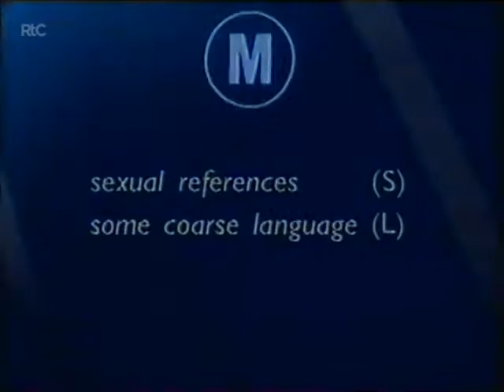Seven Network Saturday Movie Opener - 2002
Recorded off HSV-7 Seven Melbourne in 2002.